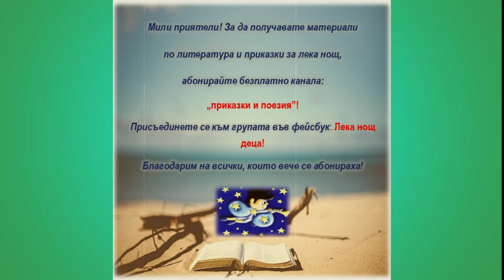Мустаците на господин Еджисто - Джани Родари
Здравейте, приятели!
Ето и една хубава приказки на италианския и много обичан детски писател Джани Родари. В тази приказка ще научите за какво използвал господин Еджисто своите дълги мустаци.
Музиката за клипа е предоставена от аудиотеката на ютюб.